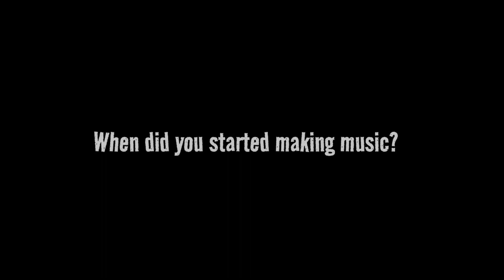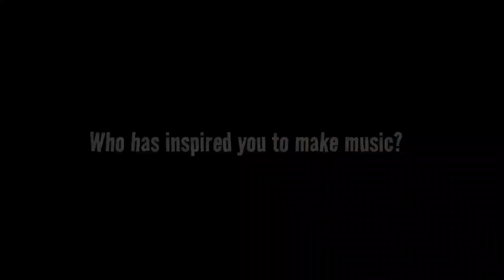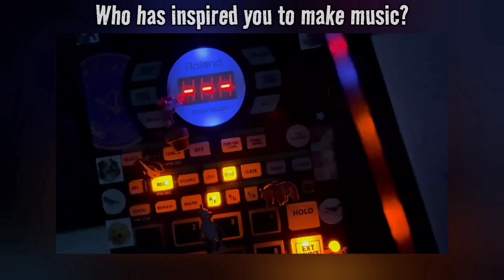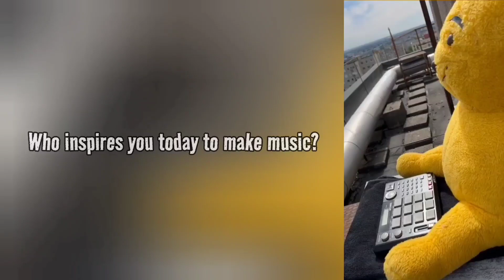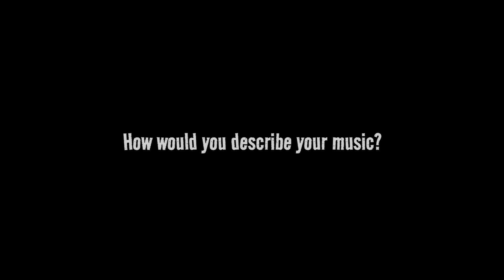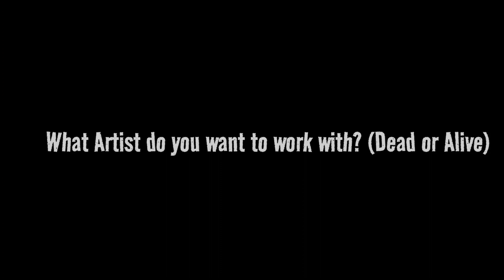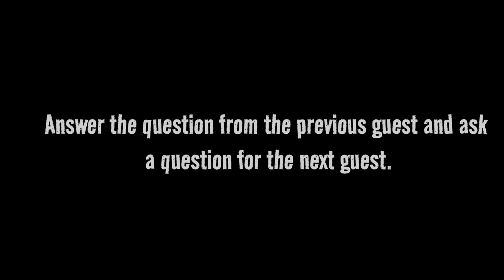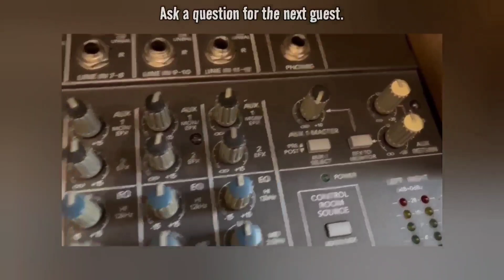Say What!?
Say What to my homie Ká Roi! We already made some music together and i'm happy to have him on my show.

Do you want me to make an Interview with you too?

Here's the questions:

1. What's your Artist Name and where are you from?

2. When did you started making music and why?

3. Who has inspired you to make music?

4. Who inspires you today to make music?

5. Do you have a specific message/ goal?

6. How would you describe your music?

7. Do you remember your first rhymes/ first steps?

8. What's your weapon of choice?

9. What Artist do you want to work with? (Dead or Alive)

10. What role plays music in your Life?

11. What would you be doing in your Life if it wasn't be music?

12. What's better, oldschool or newschool?

13. What's your favorite rhymes/ trademark/ tag?

14. Where can people find you?

15. Answer the question from the previous guest and ask a question for the next guest.